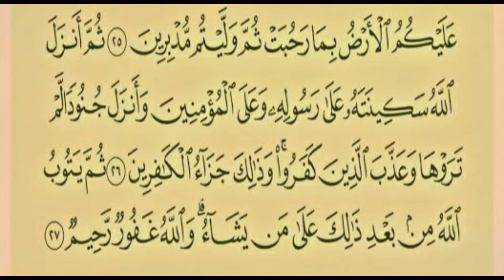Jang e Hunain ma Musalmano ki nakami ki waja kya bani | History of Islam | Hazrat Khalid bin Waleed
What was the reason for the failure of the Muslims in War of MOUTA?